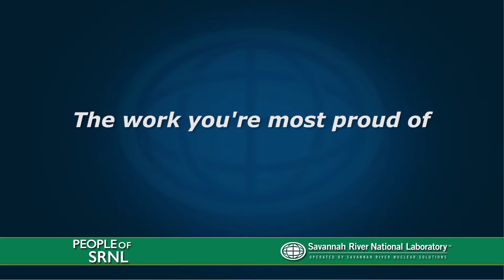People of SRNL: David A. Tamburello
David A. Tamburello, PhD.
- Principal Engineer Savannah River National Laboratory
- PhD.,  Mechanical Engineering, Rensselaer Polytechnic Institute
- Lead MATI Prototype Test Engineer,  Cryo-Adsorbent Storage System, Hydrogen Storage Engineering Center of Excellence, SRNL
- SRNL Laboratory Director’s Award for Exceptional Scientific and Engineering Achievement
- Co-Author of 4 Disclosures and Applications